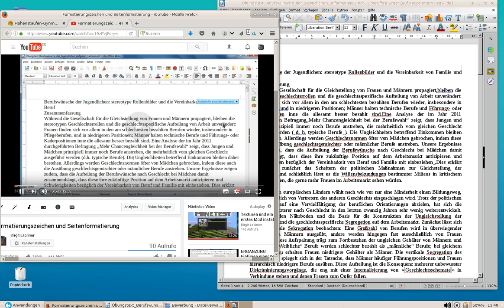Positionieren der Fenster auf Schulrechner mit Monitor